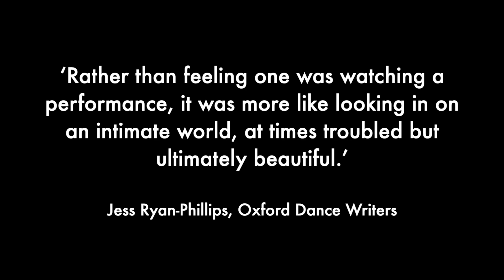Still Touch, 2020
Exploring the relationship between three dancers and three human sculptures, Still Touch is a collaboration between the critically acclaimed ensemble Richard Chappell Dance and internationally renowned sculptor Anna Gillespie. Created initially for Royal Opera House’s Month of Sundays Festival, the work examines the sensitive dynamic of touch between performers who are alive in perpetual motion and individual sculptures of people fixed in time and constant stillness. Still Touch embodies the weight felt on the body when a person is devoid of human touch and the lightness that can be discovered from connecting with people. The work will be a continuation of RCD's unique and distinguishable use of contemporary dance, ballet, improvisation and partner work in an intimate and rich new collaboration with visual arts. Still Touch dives into the combination of what people can express in motion and what sculpture expresses through image.

Choreographer: Richard Chappell
Sculptor: Anna Gillespie
Composer: Sam Hall
Dramaturg: Neus Gil Cortes
Rehearsal Director: Louise Bennett
Dancers: Francesco Migliaccio, Iris Borras, Faye Stoeser
Lighting Designer: Flora Wilkinson